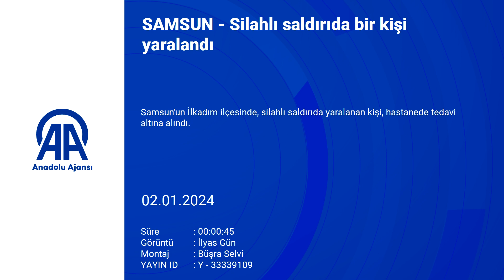Sokak ortasında silahlı saldırı: 1 yaralı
Silahlı saldırıda bir kişi yaralandı.